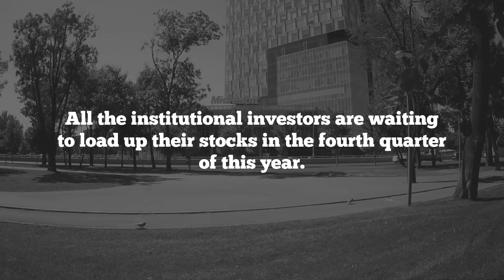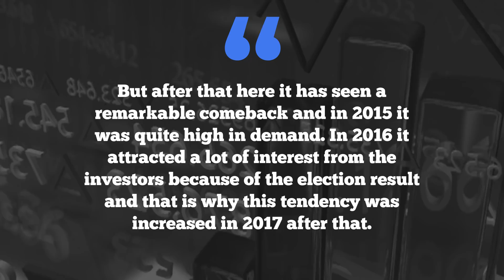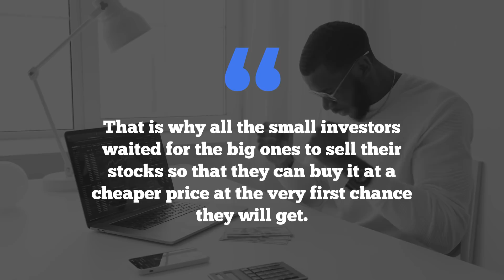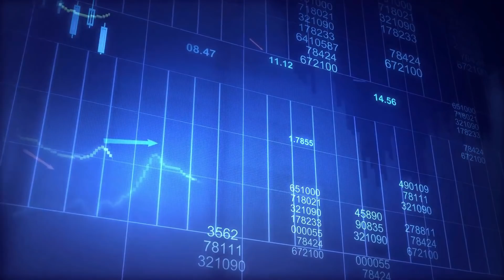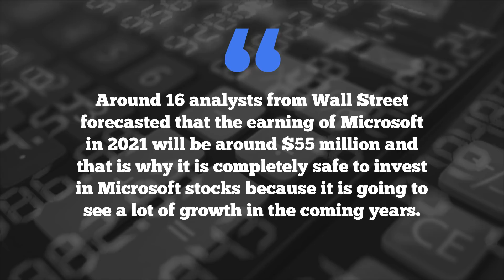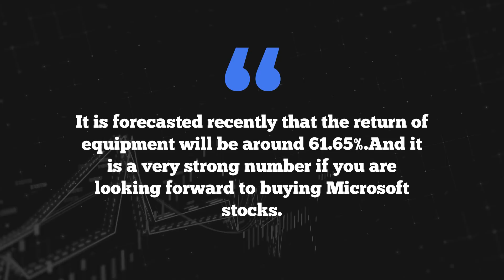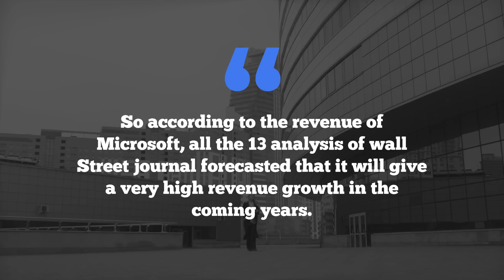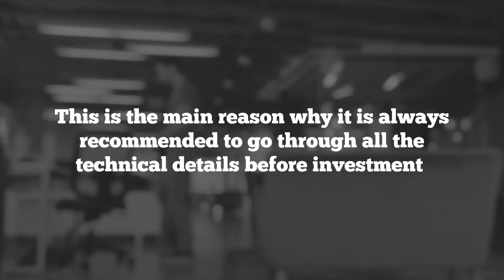MSFT Stock Analysis 2021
Is Microsoft's (MSFT) stock undervalued or overvalued? In this video, I analyze Microsoft stock (MSFT) stock. Using financial statement analysis and a dividend discount model, I decide whether it’s a good time to buy Microsoft (MSFT) stock.

Today we talk about Microsoft's earnings, which essentially were a home run across the board. The stock is soaring in the after-hours trade, which we predicted was possible on our Friday FAANG/MSFT/TSLA show. Technically this stock is on fire, and also from a fundamental perspective. Any slight pull-back or consolidation in shares at the new level is a buying opportunity considering the companies strong revenue growth and nearly unmatched gross margins.